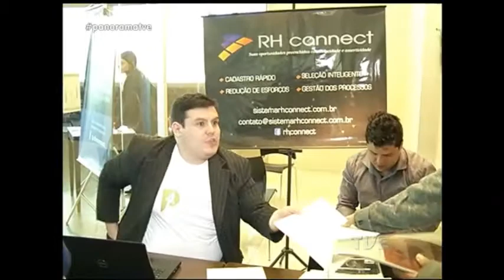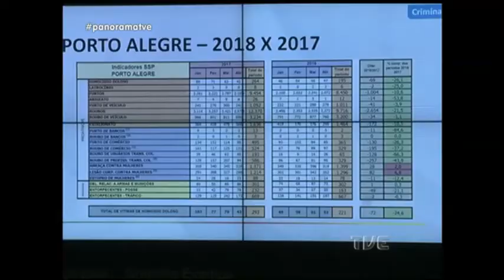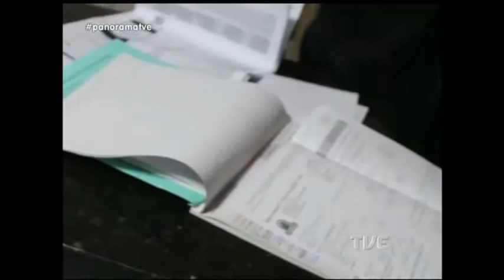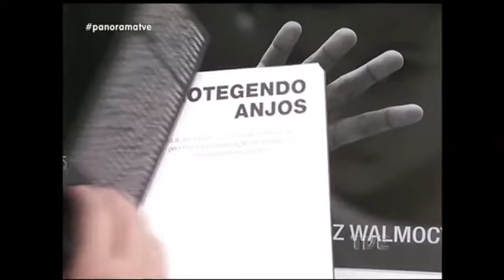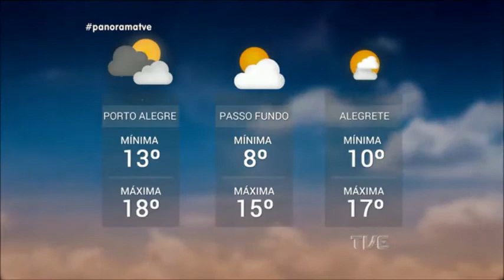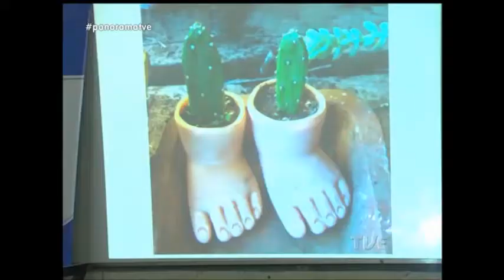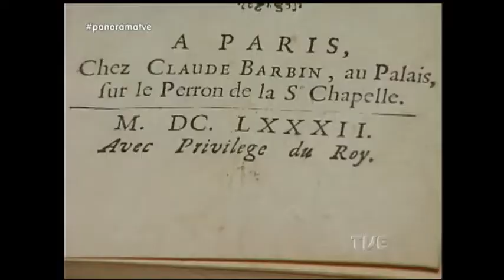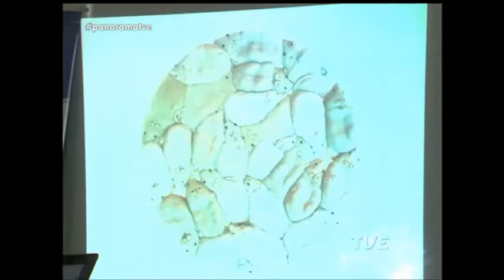Panorama | TVE - UFRGS Portas Abertas - 18/05/18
O Panorama destaca: Universidade Federal do Rio Grande do Sul abre as portas à comunidade. Veja também: outono com cara de inverno. Massa de ar polar derruba temperaturas no estado. Levantamento da Secretaria da Segurança Pública aponta queda no índice de roubo. Tráfico de drogas aumenta. E ainda: desempregados da região metropolitana atravessam a madrugada por vagas de trabalho.